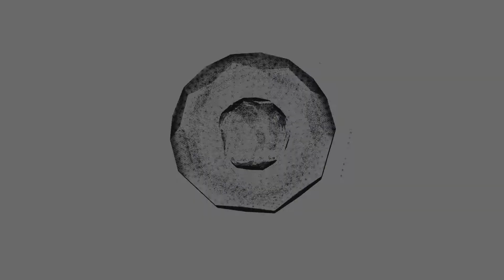My children are dirty murderers! Propnight!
Well.. I murder them too so...